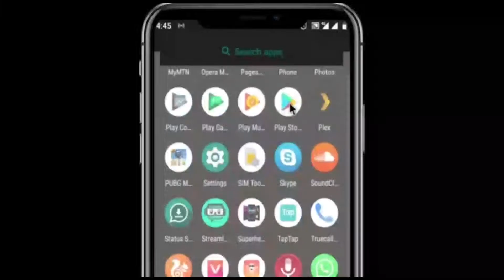LAURENCE SONG LATEST HAUSA SONG BY ANAS A IBRAHIM